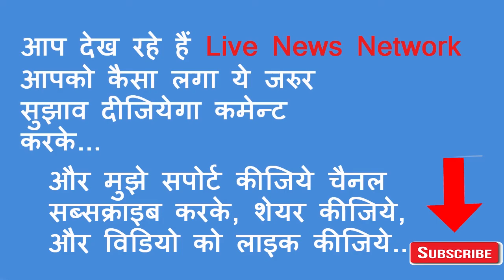BigBoss Hero Prince Narula got Engaged with Yuvika Chaudary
BigBoss Winner, Rodies winner, and Splits Willa Winner Prince Narula Got Engaged Yesterday with Yuvika Chaudhary